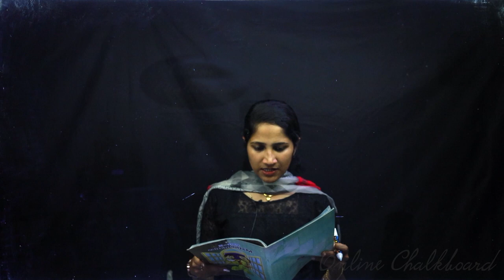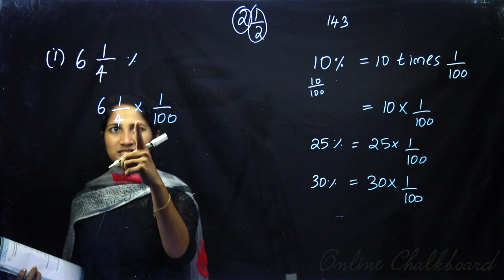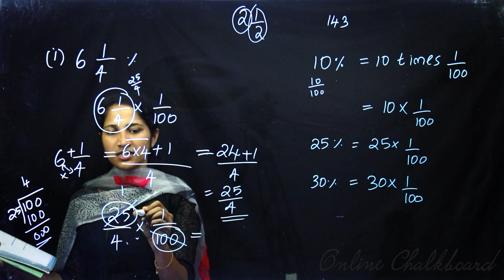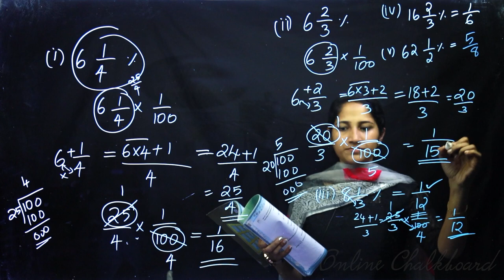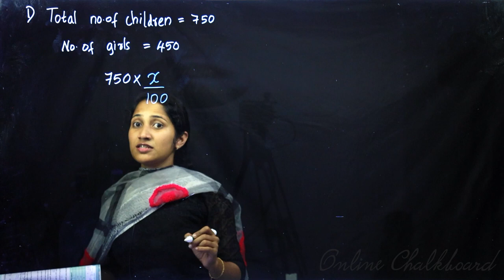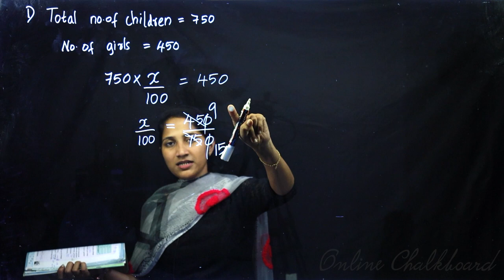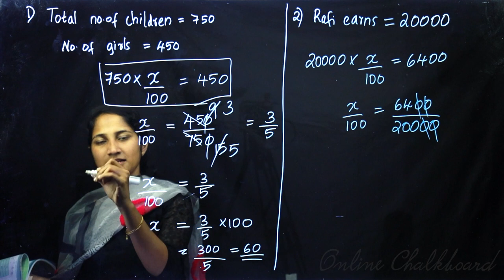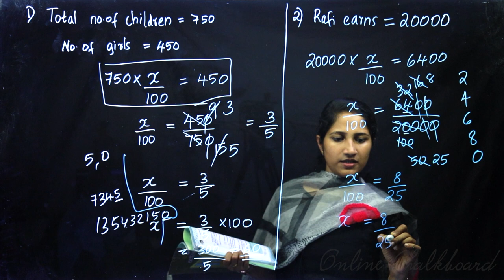Class 6 | MATHS | Chapter 9 - HOW MUCH OF HUNDRED - Part 4 | SCERT | Online Chalkboard